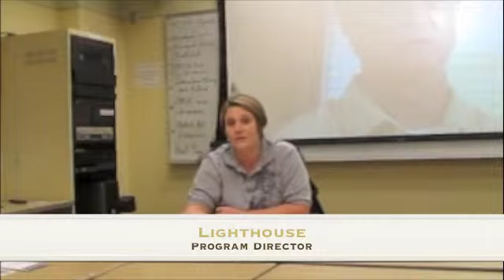Lighthouse Volunteer and Internship Opportunites